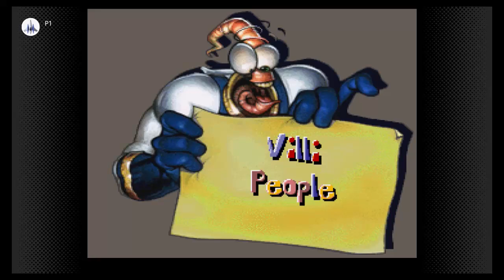Earthworm Jim 2 Level 4 Villi People